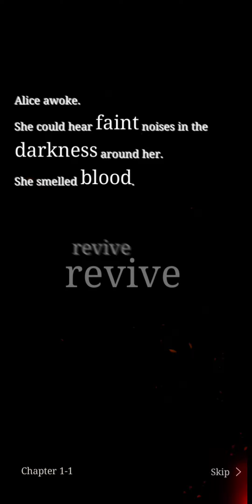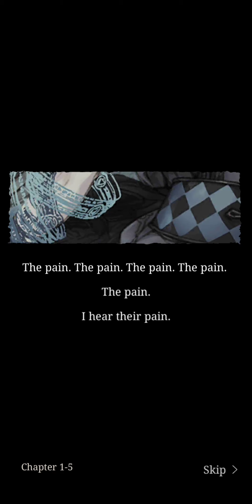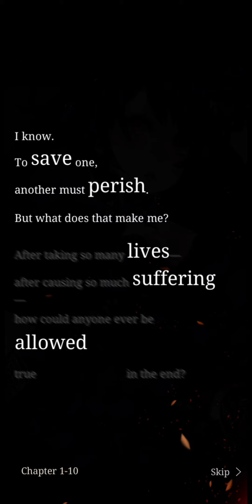SINoALICE Story [Alice] [Chapter 1] [Sub Indonesia]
- Nyalakan CC untuk Subtitle Bahasa Indonesia -

A RPG of a Unique Dark Fantasy World

The famous Japanese director Yoko Taro
and composer Okabe Keiichi·MONACA
invite you to a cruel story featuring
characters from fairy tales.